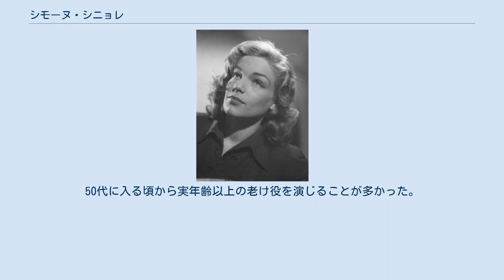シモーヌ・シニョレ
シモーヌ・シニョレ（Simone Signoret, 本名: Simone Henriette Charlotte Kaminker, 1921年3月25日 - 1985年9月30日）は、フランスの女優。
フィルム・ノワールのヒロイン、また娼婦役で強い印象を残した。
 ドイツ・ヴィースバーデンにて生まれる。
パリで育ち、英語やラテン語の先生、またタイピストとして働いていた。
ナチによるフランス統治の間は、父親がユダヤ人であるということを隠して働いていたという。
家族を援助するため、また演技に興味を持ったために1942年からエキストラとして映画に出演し始めた。
 1947年シュザンヌ・ビアンケッティ賞を受賞し、1959年の『年上の女』でアカデミー主演女優賞と、カンヌ国際映画祭女優賞をダブル受賞した。
 1947年に映画監督イヴ・アレグレと結婚し、長女で女優のイザベル・アレグレをもうけたが2年後に離婚。
1951年にイヴ・モンタンと再婚。
1960年、二人はマリリン・モンローとアーサー・ミラーが住んでいたビバリーヒルズのホテルに滞在し、モンタンとマリリン・モンローの関係が不倫に発展したこともあったが、二人は彼女の死まで一緒であった。
 戦後、フランス共産党党員として多くのデモや活動に夫イヴと参加。
社会問題に関心の深い一面があった。
50代に入る頃から実年齢以上の老け役を演じることが多かった。